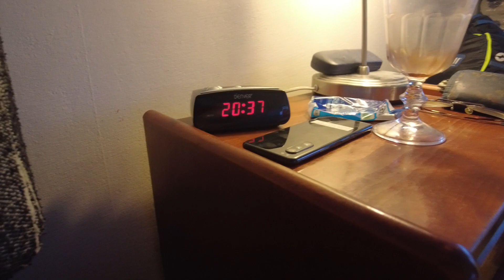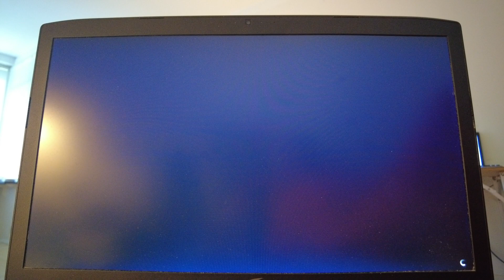MongoTV_8930 - Mongo Games - GÅR RUNDT I GTA 5 OG KIGGER - Del 161 - GTA 5 Online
DEL 161 - God LØRDAG. Jeg har ikke rigtig noget at lave i dag, og jeg er lidt træt også. Så jeg går online her i GTA 5 online lidt igen.. Min førtidspension den kommer først tirsdag morgen, om lang tid, og jeg er lav med penge også. Så jeg er bare i GTA 5 Online lidt i dag :-) Kan i hygge jer også og have en god dag og komme godt igennem weekend. Klokken den er lidt over 12.30 nu.